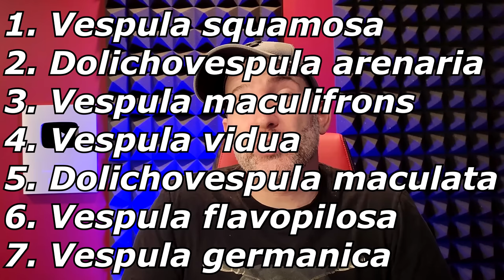5,000 Yellow Jackets UNDERGROUND! Wasp Nest Removals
This species of yellow jacket is Vespula maculifrons, aka "Eastern Yellow Jacket" and I rank this species as the 3rd most aggressive species I deal with, here in PA! This is typically a ground species, and today, I had to dig them up and remove them from an Elementary School playground. I, of course, feed the nest to my Emus, Rhea, and Chickens!

Animals Names:
Rhea: Rhea-the-Rhea
Emus: Sweetie, Baby, and Doris
Squirrel: Lady
Chickens: Henny, Little Red Birdies (4 young red pullets), The Ronettes (3 black hens), Blondie (Yellow Hen) and Lucy (Orange Hen)